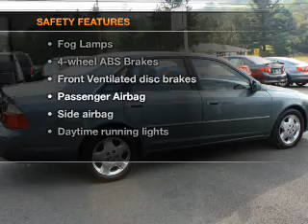2003 Toyota Avalon - Honesdale PA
Year: 2003
Make: Toyota
Model: Avalon
Trim: XLS
Engine: 3.0 liter 6 cylinder 24 valve
Transmission: 4-Speed Automatic
Color: Green
Mileage: 29916
Address:
971 TEXAS PALMYRA HWY
Honesdale, PA 18431